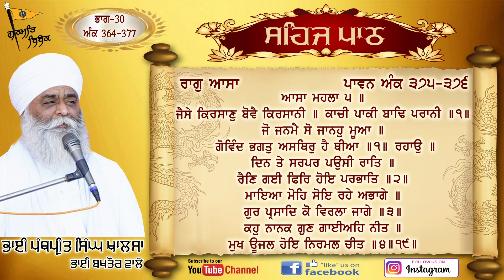ਸਹਿਜ ਪਾਠ ਸੰਥਿਆ | Part 30 | Sehaj Path | Guru Guranth Sahib Ji | Bhai Panthpreet Singh Khalsa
ਸਹਿਜ ਪਾਠ ਸੰਥਿਆ
ਭਾਗ 30
ਭਾਈ ਪੰਥਪ੍ਰੀਤ ਸਿੰਘ ਖਾਲਸਾ

Video Pargat Singh Khalsa
Editing Pargat Singh Khalsa
Label Gurmat bebak